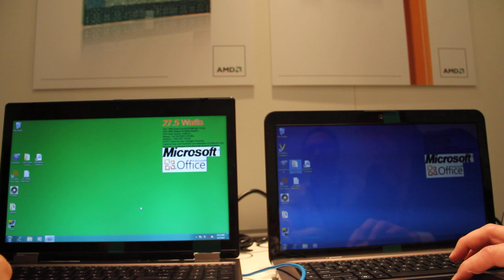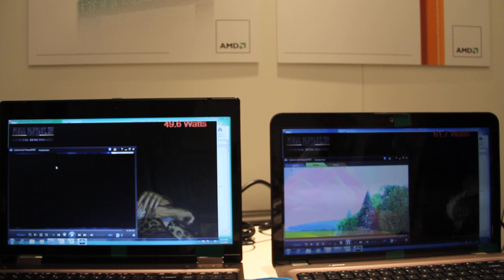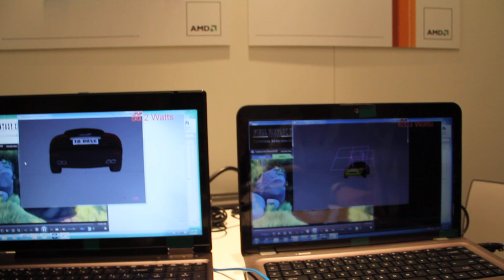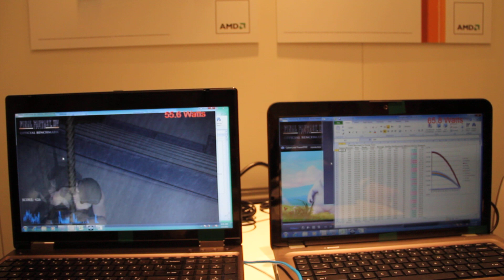AMD vs Intel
AMD Llano vs Intel Core i7 graphic in notebooks direct comparison